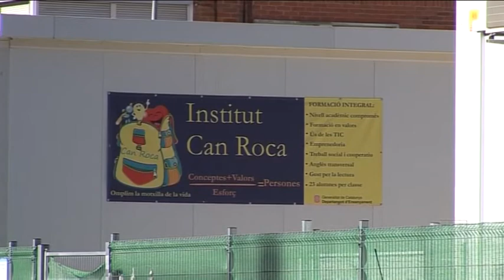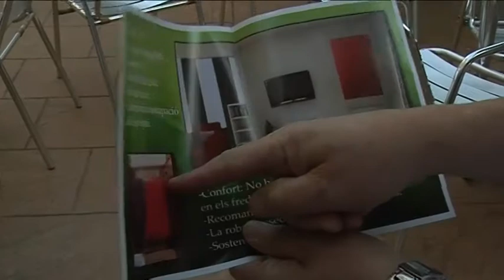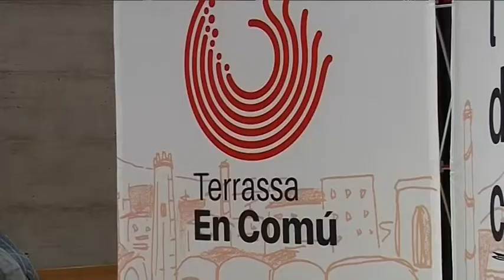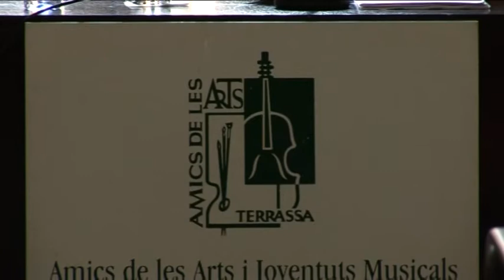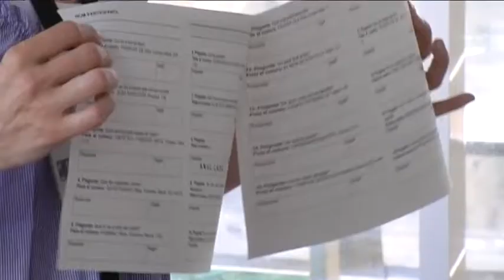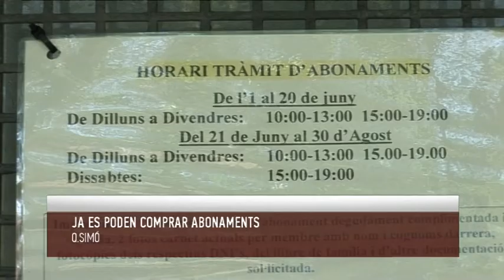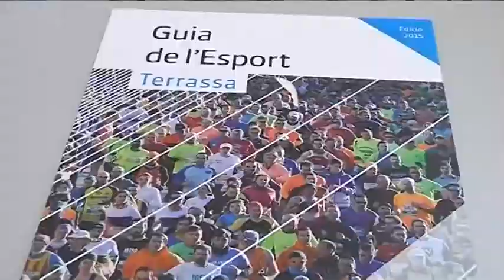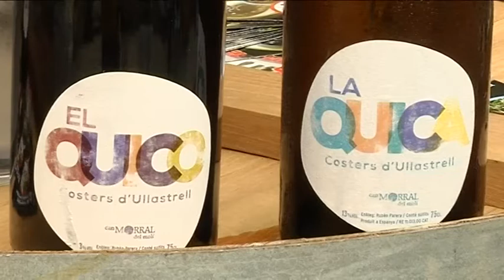Informatiu Tarda dimarts 09-06-2015 de Canal Terrassa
L'Informatiu Tarda de Canal Terrassa Vallès d'aquest dimarts 9 de juny de 2015, presentat per Francesc Novell. Més informació a